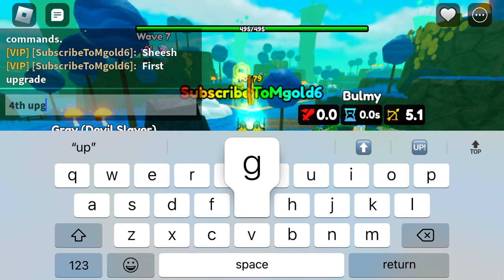Mythical Gray (Devil Slayer) showcase (Anime adventures)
In todays video I show you the new mythical gray amazing frost damage and air target unit.